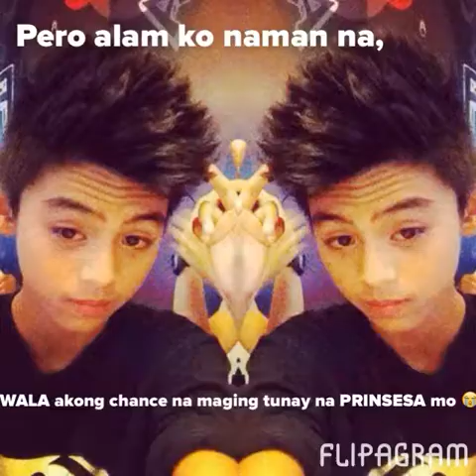FOR LESLIE SANTOS DIAZ ❤️